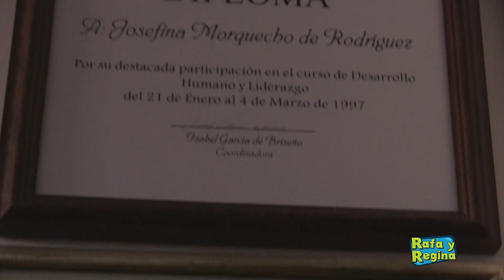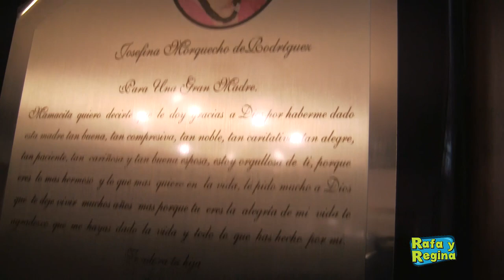Fiesta cumpleaños Sra. Josefina Morquecho - RafayRegina